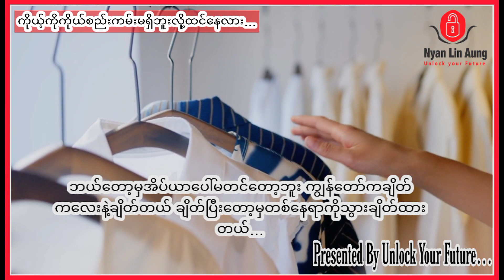ကိုယ့်ကိုစည်းကမ်းမရှိဘူးလို့အပြောခံနေရသူများအတွက် video ပါ